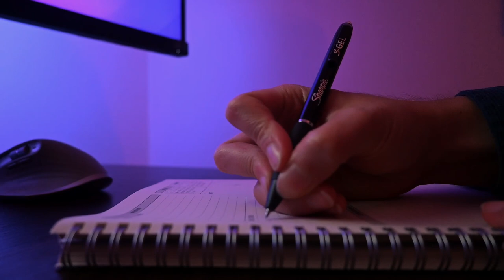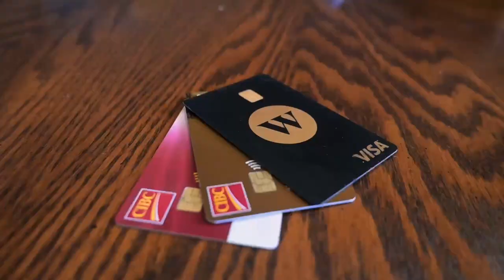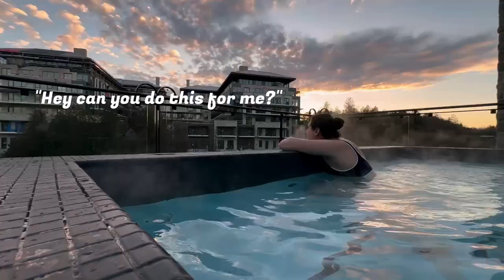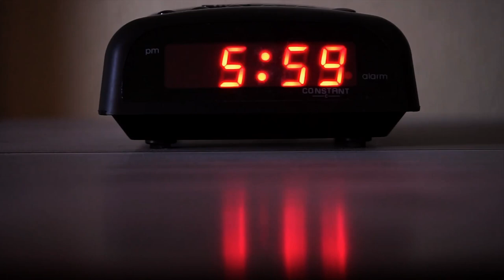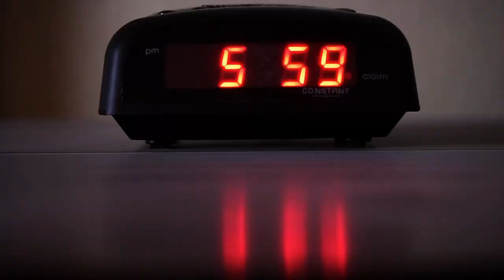Using productivity to accomplish goals, find balance & stay creative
Do you think productivity hacks are a scam? Are you wanting to rethink your time, accomplish goals, and find balance while doing this - then this video might be for you. ⏰

Join me to go through how I manage my time, what tools I use, and how I try to be intentional about my weeks in order to balance fun things with my goals,

It's time to separate fact from fiction! ⏰✨